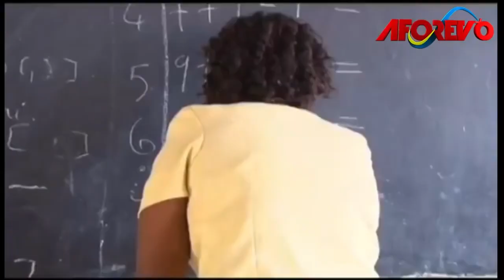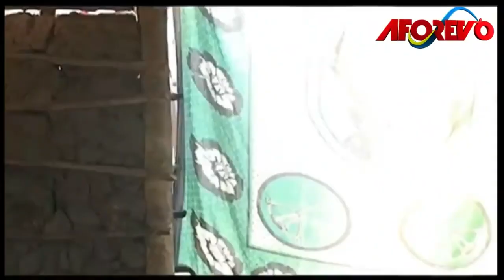Lazima Usome | Babi Mwanafunzi mwenye Mashaka - Latest Swahili Bongo Movie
Filamu ya kiswahili Bongo ya kuvutia sana

Aforevo Title: Lazima Usome